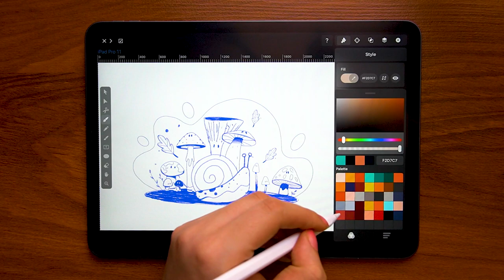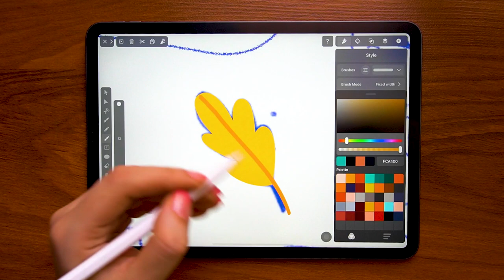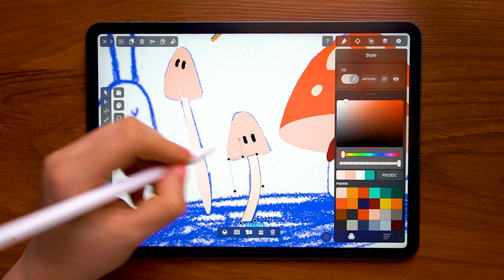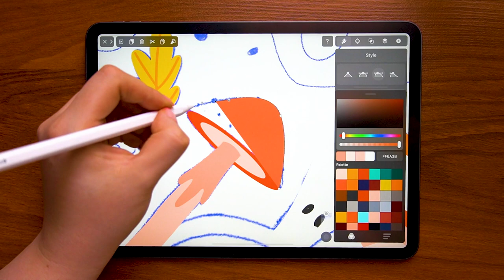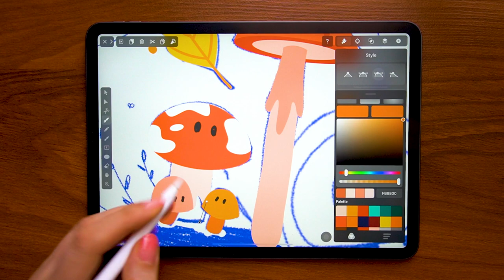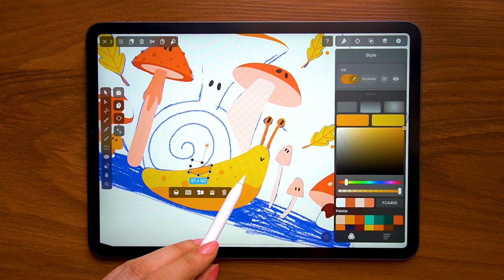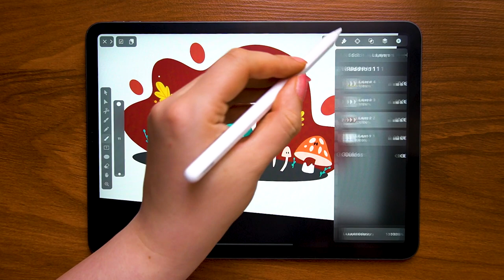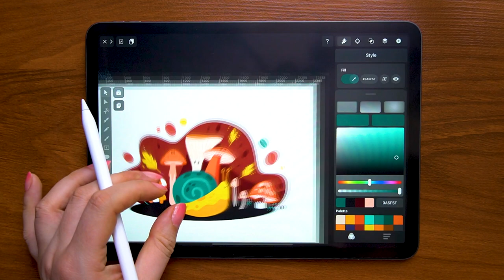Snail and Mushrooms Illustration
Check out this new illustration​ process in Vectornator​ app!